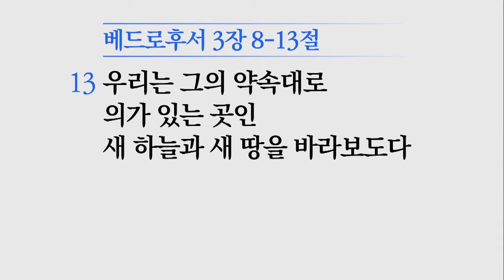[소망교회] 인간은 약속이다 / 주일설교 / 김경진 목사 / 20191208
2019년 12월 8일 주일설교
* 말씀 : 인간은 약속이다
* 성경 : 벧후 3:8~13